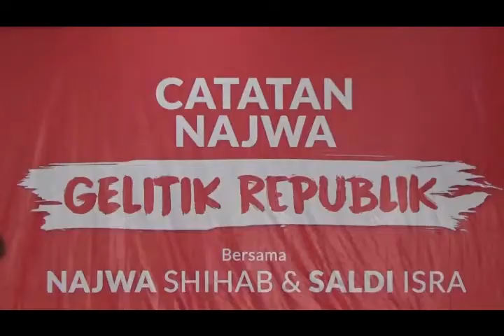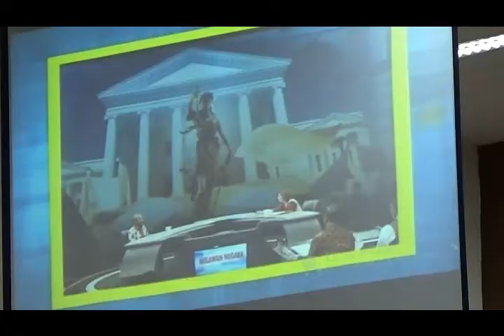ADA APA SALDI ISRA DAN NAZWA SIHAB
SALDI ISRA DAN NAZWA SIHAB